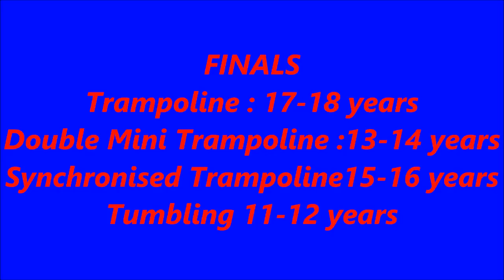Day 4 GB at Trampoline & Tumbling World age groups Comp 2014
Finals on day 4 of the World Age Groups Trampoline & Tumbling Competition November 2014 in Daytona Beach Florida USA.
Men's and Women's
Individual Trampoline 17 - 18 yrs.
Synchronised Trampoline 15 - 16 yrs.
Tumbling 11 - 12 yrs.
Double Mini Trampoline 13 - 14 yrs.

Was Really amazing to watch so many Talented gymnasts performing to such a high standard. Team GB did so well on every day of the Competitions...Brilliant, we are all so proud of everyone's achievement...awesome kids. Can't wait to see how everyone gets on in the future. Well Done Team GB Coaches !

Sorry to anyone I missed filming, I'll try harder next time XXX